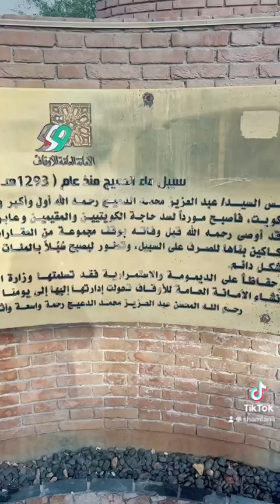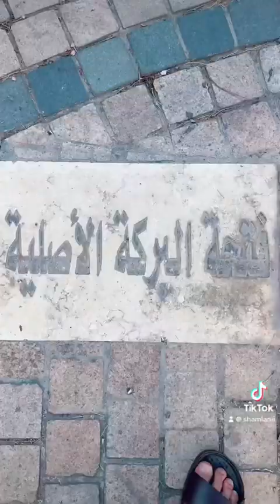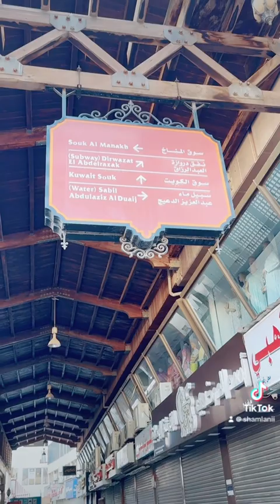سبيل بن دعيج في سوق المباركيه